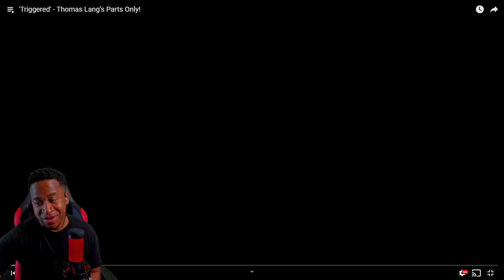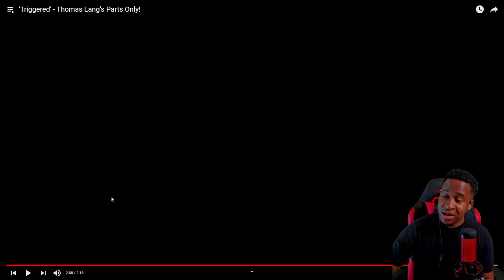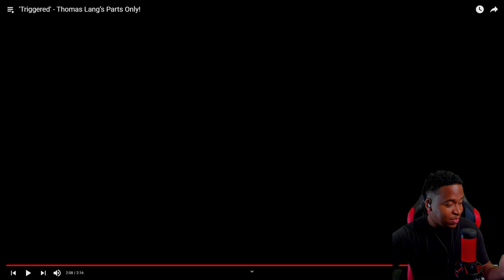Thomas Lang! Why Bro!!! WHY!